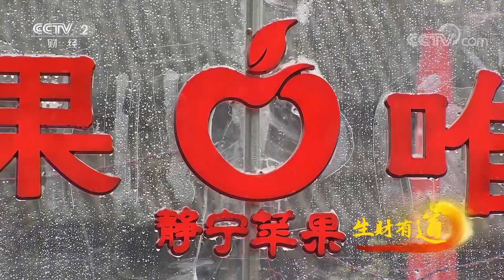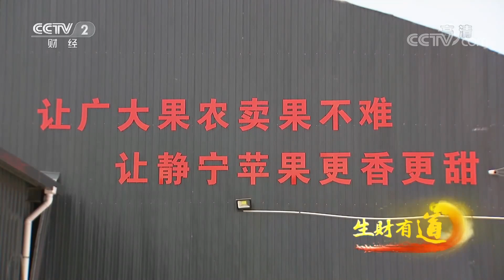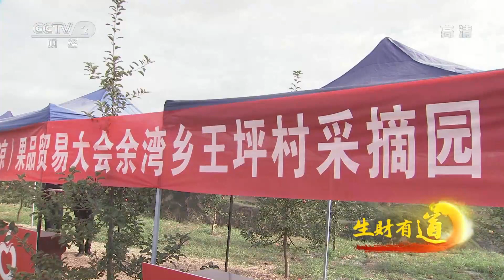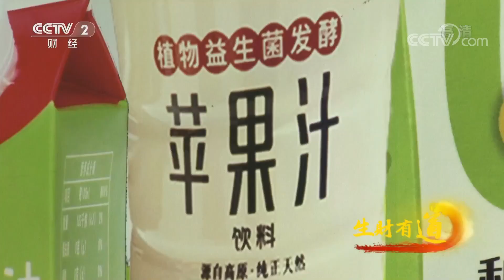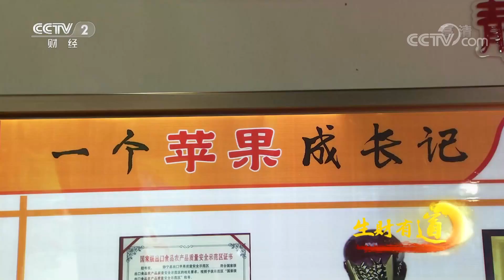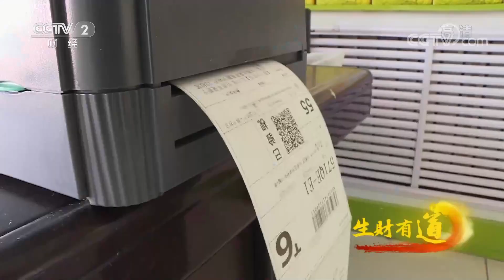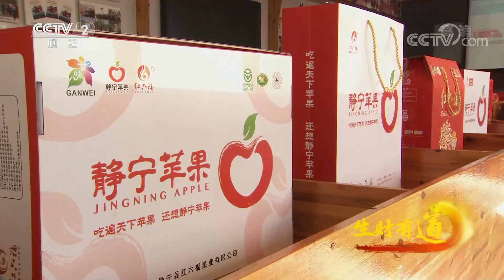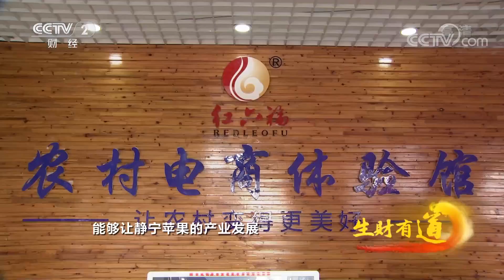甘肃静宁：小苹果大产业！产业链带村民走向致富路 「生财有道之咱们家乡有特产」20211118 | CCTV财经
本期节目主要内容：
地处北纬35度的甘肃省静宁县，天然地具备苹果种植的气候、土壤、光热等优势条件。自四十多年前引入种植以来，苹果已经从“外来户”成长为静宁县的特色产业，静宁也成为全国百万亩优质苹果生产大县，以及远近闻名的“苹果之乡”。如今，静宁苹果成为“甘味”农产品的头号代表，拥有较高知名度和市场影响力。